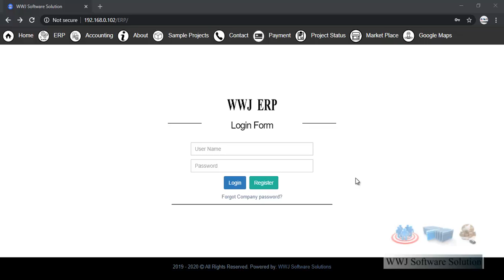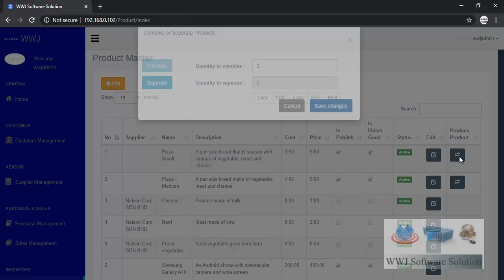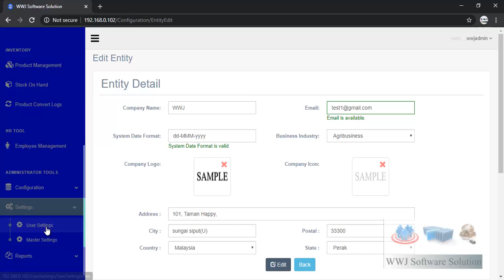WWJ ERP General Feature.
This is WWJ ERP general feature.
It consist of customer, supplier, purchase, sales, inventory, employee, user settings, master setting, configuration and reports modules.